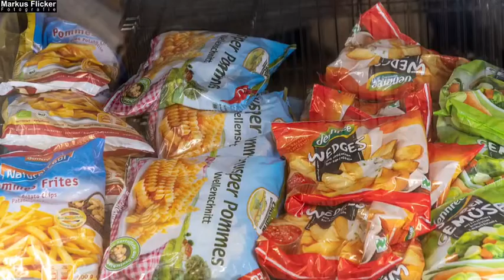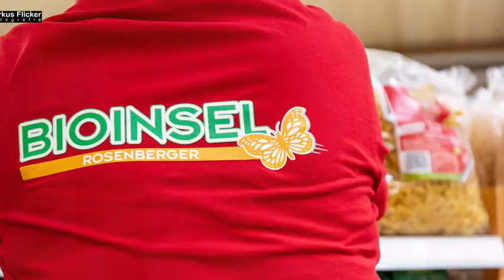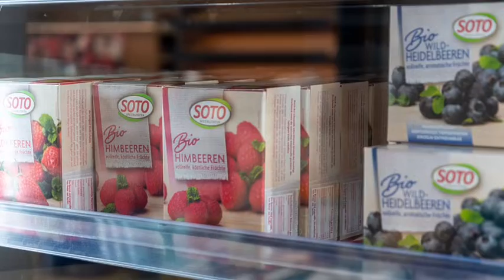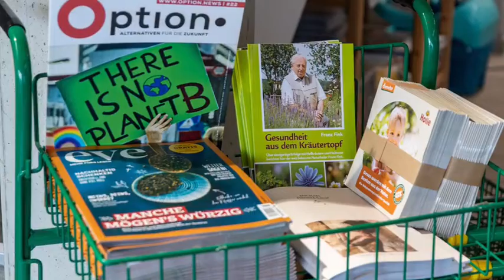Neueröffnung Bioinsel Rosenberger Geschäft Foto Slideshow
Der Bioladen Bioinsel Rosenberger eröffnete seine Türen und lud alle Interessierten ein, die neuen Geschäftsräume in Weiz zu besichtigen.

Als Fotograf und Videograf war ich vor Ort, um die Neueröffnung und den Baufortschritt zu dokumentieren. Von der ersten Baggerschaufel bis zum Einräumen der Regale haben Sie das Projekt fotografisch begleitet und das gesamte Material zu einem beeindruckenden Timelapse Video zusammengeschnitten. Mit über 100.000 Fotos können Zuschauer einen Eindruck von dem Baufortschritt und dem endgültigen Ergebnis erhalten.

Das Timelapse Video kann auf YouTube verfügbar gemacht werden und bietet einen einzigartigen Einblick in den Neubau des Bioladens Bioinsel Rosenberger. Darüber hinaus können Sie auch eine Vorschau des Videos in Form eines Trailers bereitstellen, um Zuschauer auf das vollständige Video aufmerksam zu machen.

Neben dem Timelapse Video habe ich auch Eröffnungsfotos des Bioladens erstellt, die auf dem Blog und auf den sozialen Netzwerken der Bioinsel Rosenberger veröffentlicht wurdenn. Diese Fotos bieten einen Einblick in das neue Geschäft und zeigen die breite Auswahl an biologischen Lebensmitteln, Naturkosmetik und Nahrungsergänzungsmitteln, die der Bioladen zu bieten hat.